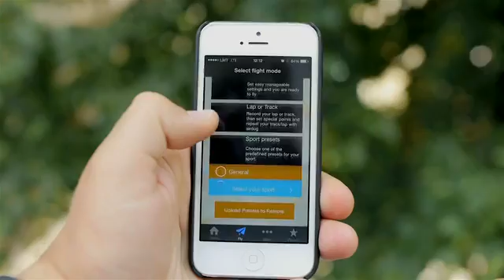AirDog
AirDog is a small, agile, foldable quadcopter, especially designed for video shooting action sports with the GoPro camera.